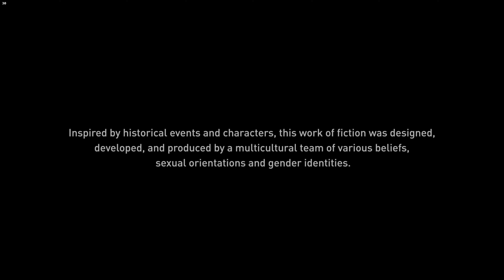ASSASSIN'S CREED VALHALLA 4K PC Gameplay Walkthrough #132 - A Feast To Remember